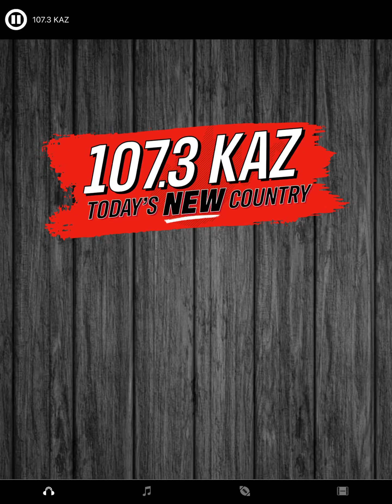107.3 KAZ WKAZ-FM Top of the Hour ID 4/19/21 at 2:01 pm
107.3 KAZ is owned and operated by West Virginia Radio Corporation.